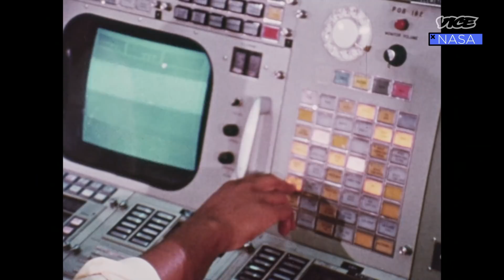NASA Is Building a Space Station Around the Moon | The Space Show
As NASA gears up for a return to the moon this decade, work is underway for a permanent lunar orbital space station, project name Gateway. In this episode of The Space Show, host Becky Ferreira speaks with Dan Hartman, NASA’s Gateway program manager, and Lara Kearney, NASA’s Gateway program deputy manager about the new space station.